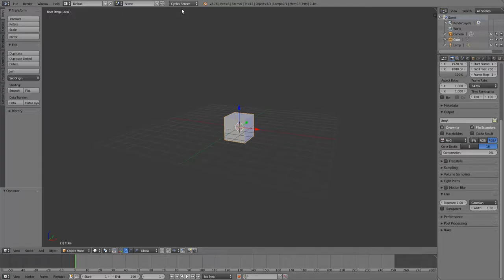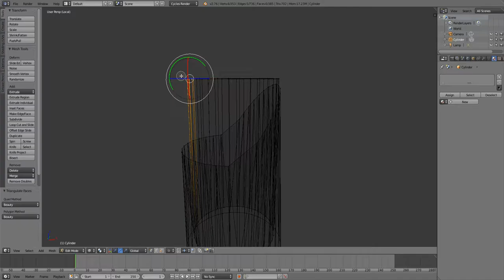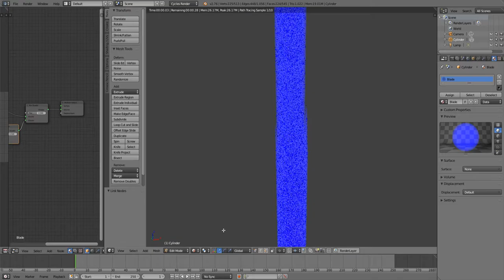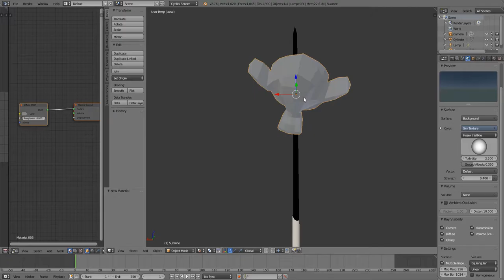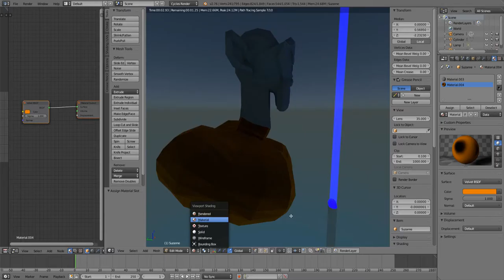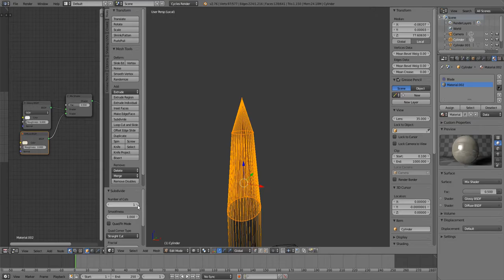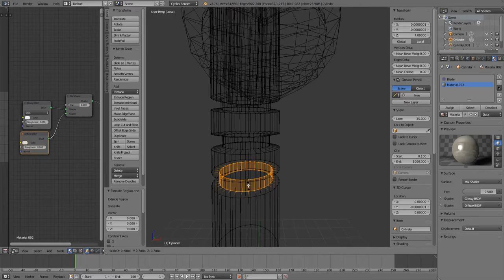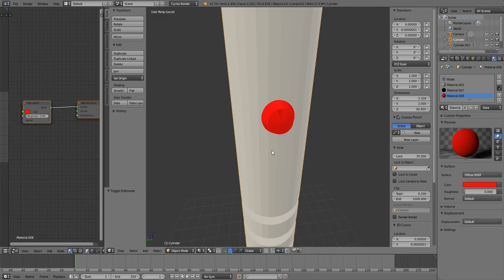Volumetric Light-saber tutorial in Blender Cycles 2.76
please excuse the mic quality and the time it takes to get this going as i have never done this before

if yer lazy just go to 16:10 for a look at the materials